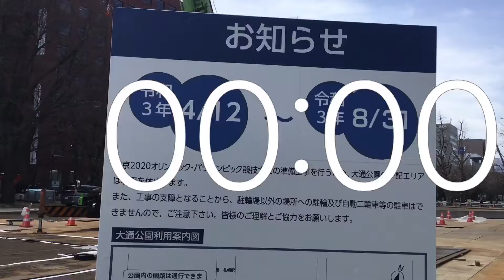Timer 1 minute movie .Tokyo Olympic marathon .Sapporo City Odori West 4 .under construction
Timer 1 minute movie .Sapporo City Odori West 4.under construction